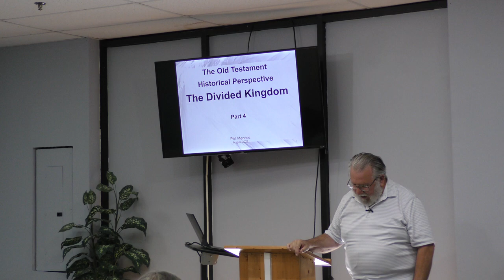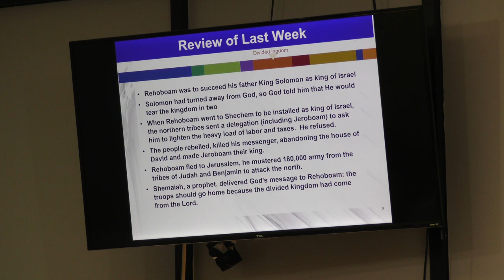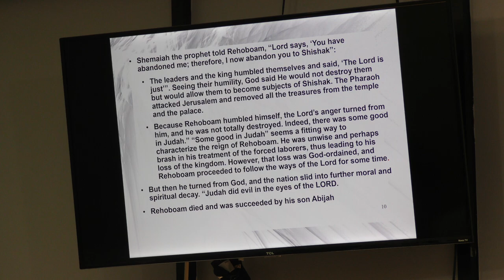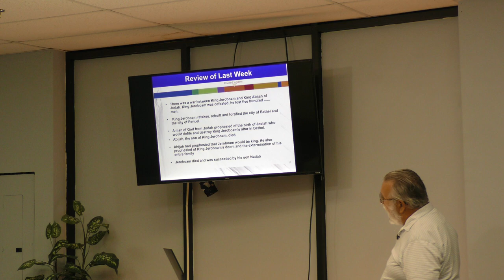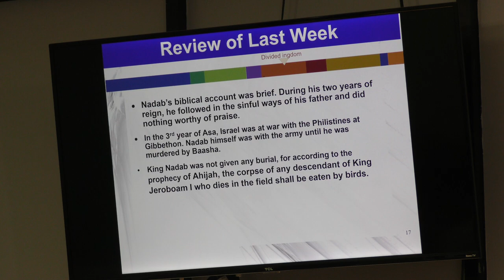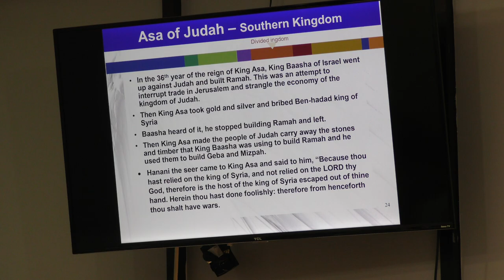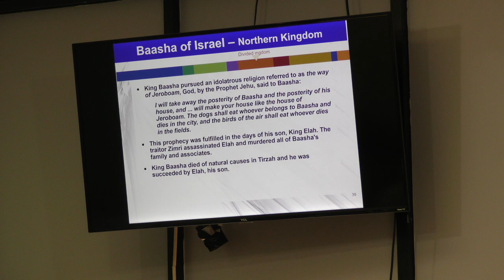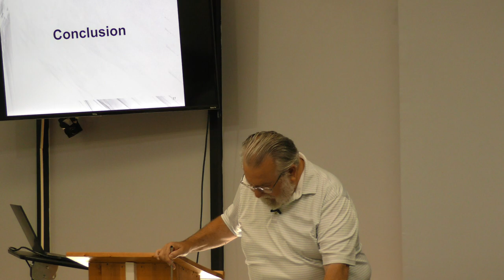Divided Kingdom Wk #4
Phil Mendes